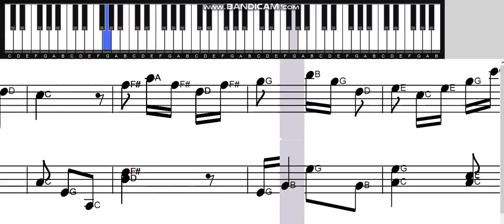"Learn How To Play Kirby's Waltz No.3" composed by Superstar Luke Kirby